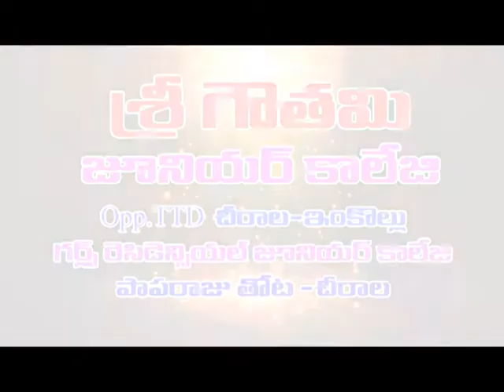వృద్దులకు ప్రభుత్వమే రక్షణ కల్పించాలన్న స్వాతంత్ర్య సమరయోధులు గంగవరపు వందనం|Dn5 News